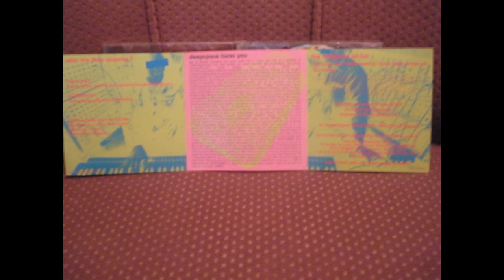Deep Space "Alexia Beach Explorer" Track 6 "Me & Hymn"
Several of us DJ's have searched youtube for this music.  Didn't find it.  So, let us be the first to premiere Deep Space "Alexia Beach Explorer".  It's a mix of Pink Floyd and Orb.  This track 6, "Me & Hymn".   Your likes and shares appreciated.  Check out Crazy Bob's on Fraser Hwy. in Langley, BC or your copy of this CD and tons of other  music and pop culture memorabilia.